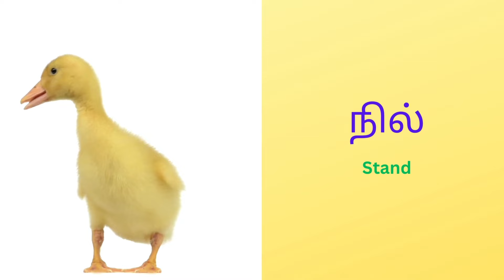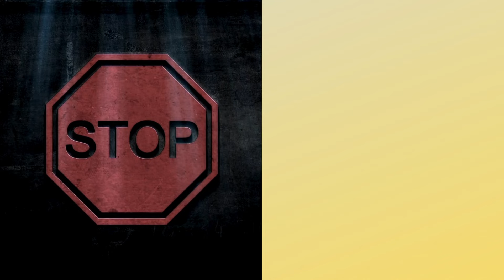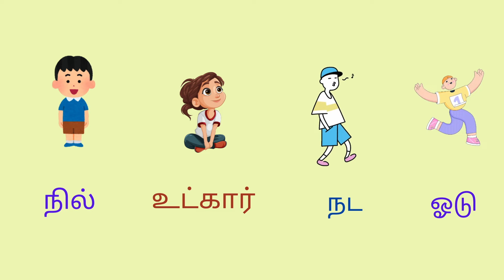குழந்தைகளுக்கான வீடியோ செயல்கள் | Learn Action in Tamil and English for Kids 💗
Part 1 - குழந்தைகளுக்கான எளிய வீடியோ செயல்கள்
Hi friends, this video contains learning action names in English and Tamil for kids and children - குழந்தைகளுக்கான எளிய வீடியோ செயல்கள்.

Chapters:
00:00 Introduction
00:17 Subscribe
00:23 Chapter 1 action words and sentences
01:12 Chapter 2 action words and sentences
02:00 Chapter 3 action words and sentences
02:40 Let's revise
03:27 Subscribe and thanks